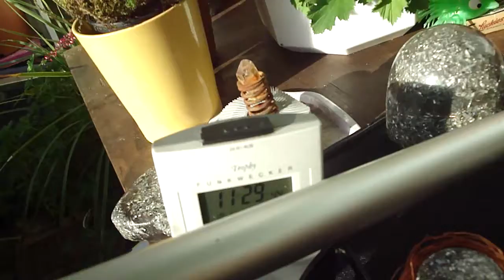10.11.2013 morning weathershare PROPER sunny Orgonite Blue Sky Voerde NRW Blauer Himmel Sonne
No Comments+ @S333dxl: hier auch, aber nur Nano Orbs. * THERE IS NO ROOM FOR THE UNDEAD/Nephilim/Watchers/Stalkers/Witches/Possesed who create Hell on THIS PLANET. IT IS ENOUGH NOW, it will STOP NOW. Time for "the few Good REAL Humans" to start CREATE too, but GOOD instead. ONE of Us is stronger than 1000 evil NWO witches. :)